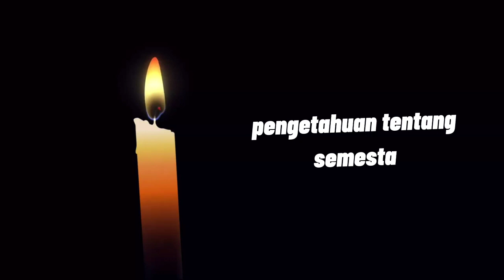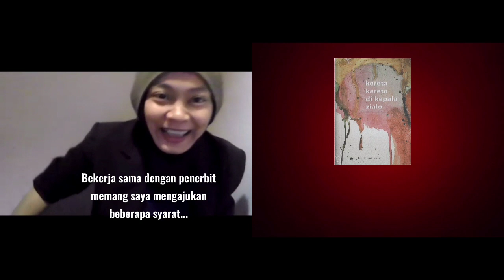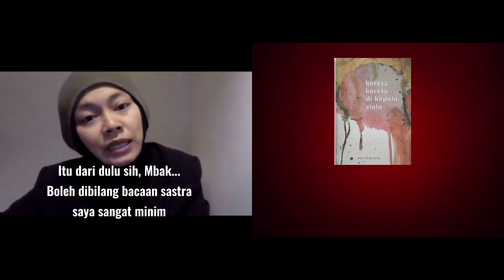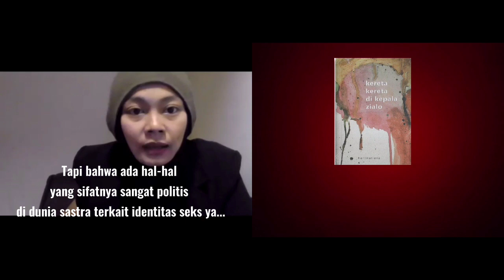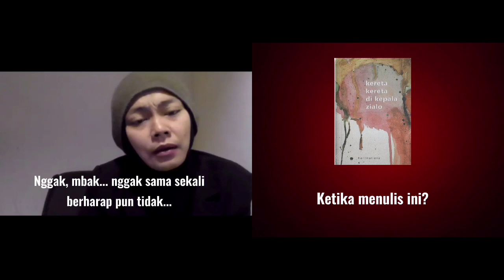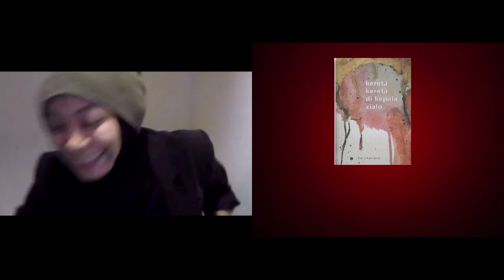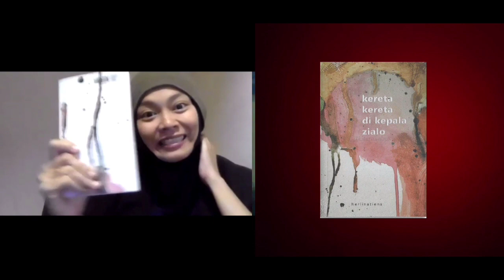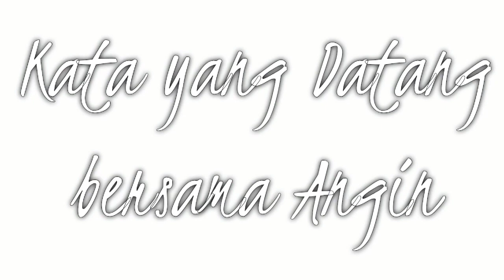Herlinatiens: Dari "Kereta-kereta di Kepala Zialo" sampai kerewelannya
Herlinatiens, mempunyai nama asli Herlina Tien Suhesti,  lahir di Ngawi, 26 April 1982. Ia lebih senang dikenal sebagai penulis ketimbang novelis atau penyair. Novel best sellernya Garis Tepi Seorang Lesbian. Buku terbarunya Kereta-kereta di Kepala Zialo. Saat ini tinggal di Yogyakarta.